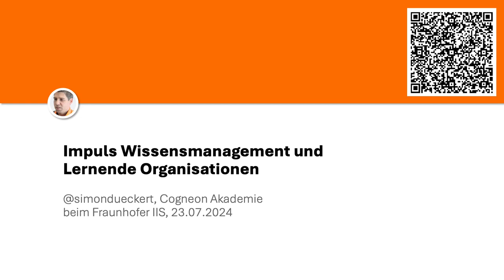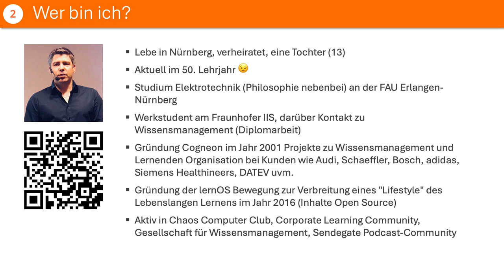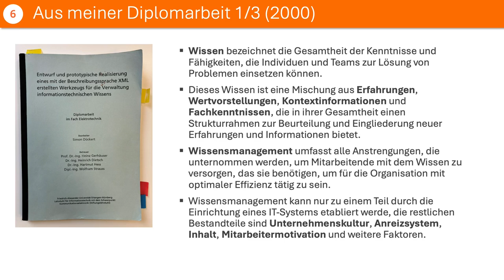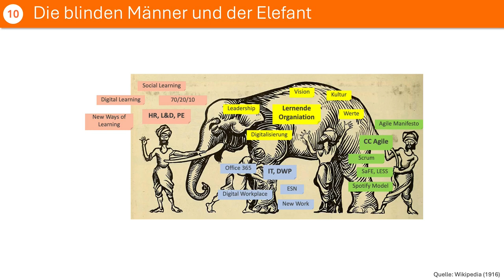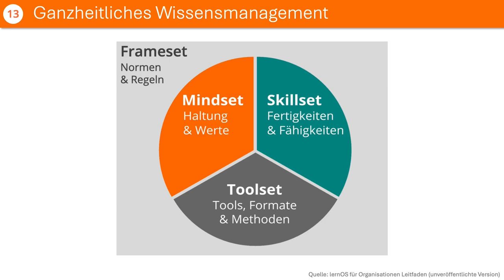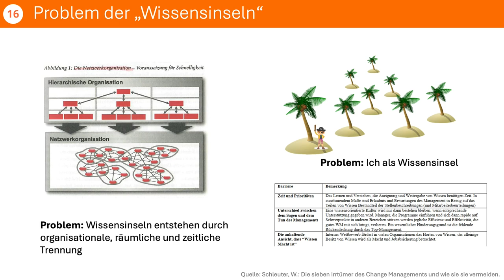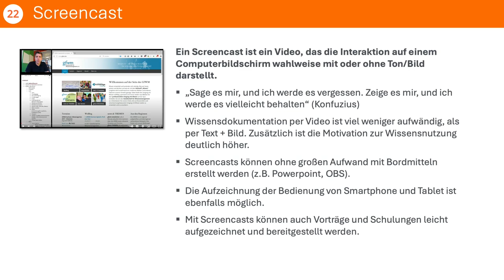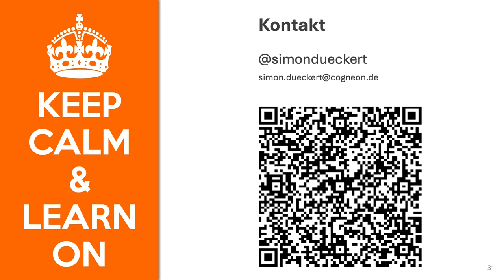Wissensmanagement und Lernende Organisationen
Aufzeichnung eines Vortrags von Simon Dückert am 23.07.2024 am Fraunhofer Institut für Integrierte Schaltungen (IIS).